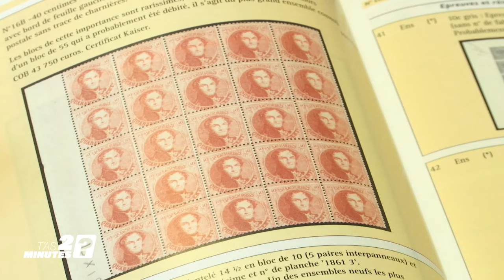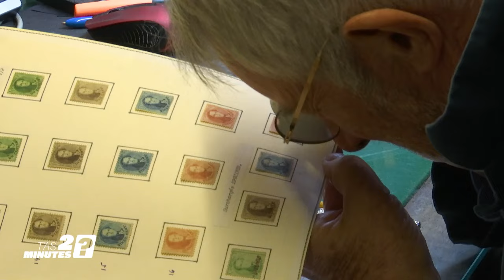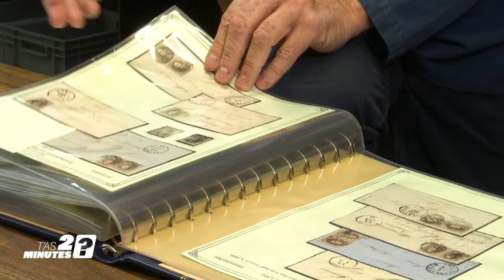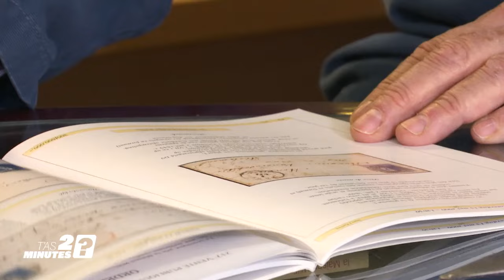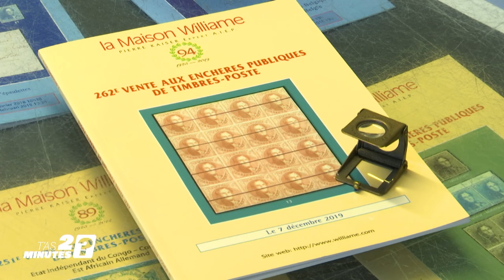T'as 2 minutes? - Pierre, philatéliste